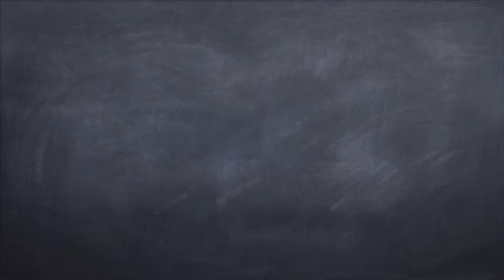【ヘ音記号を覚える！】クイズ形式でヘ音記号と場所が確認出来る動画！[Bassが本質的に上手くなる方法！] 理解度チェック！編 Part 3.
動画とリンクして指板の音を覚える手順のPDFはこちらから！！

皆さん！

です！